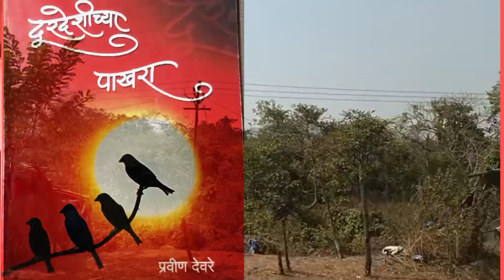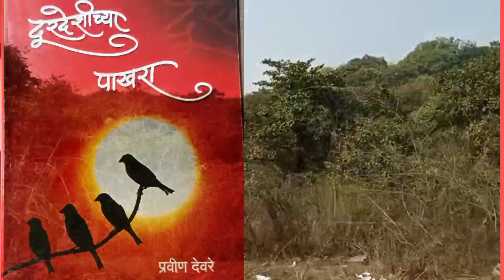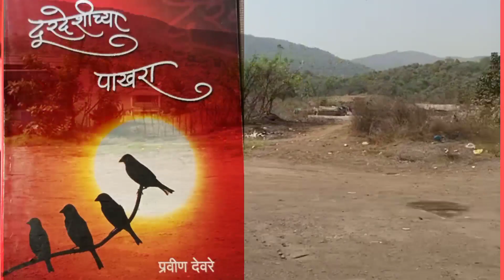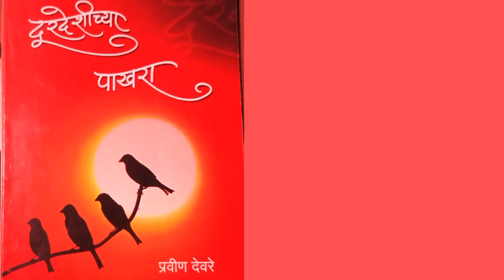Shwasat tu dhyasat tu | poet Pravin Deore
Sound:Raj (pen)
Arranger,Composer:Vishvas G
Singer:Vishvas G
Sound designer:Vishvas G
Master mix:Vgo
Video:Bhairavi G
Studio:$waranjali